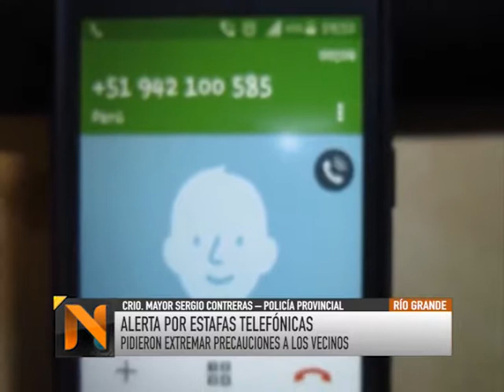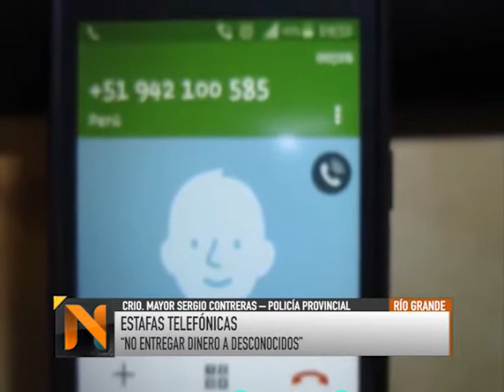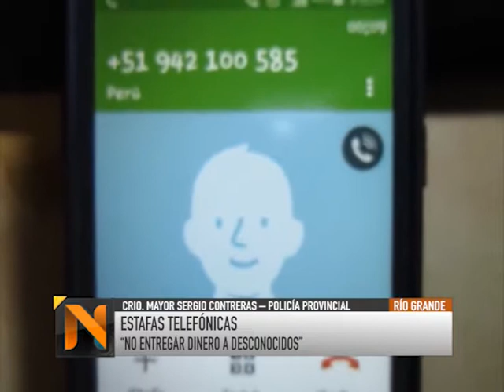Alerta por estafas telefónicas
En conferencia de prensa la Policía provincial, se refirió a las estafas telefónicas. Hecho delictivo que en los últimos días se ha reiterado en nuestra ciudad.